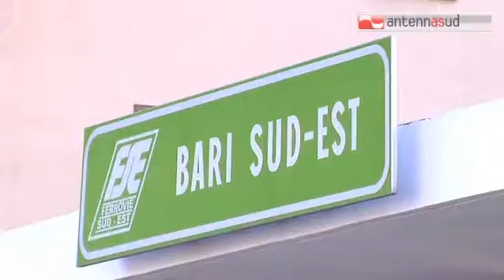TGSRVlug19 cavi tranciati sud est